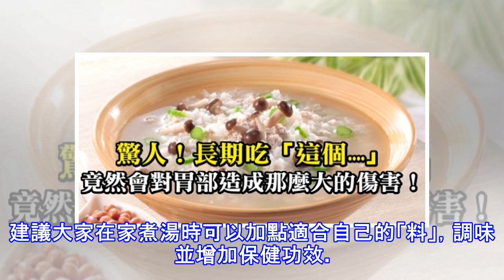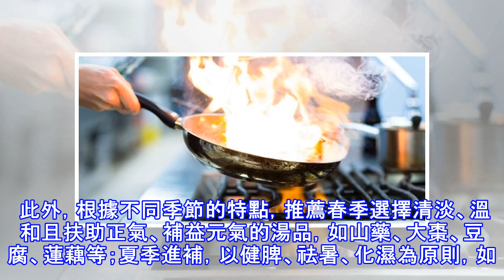每天喝一碗熱湯竟得重病？這五種喝湯方式會讓你罹癌！